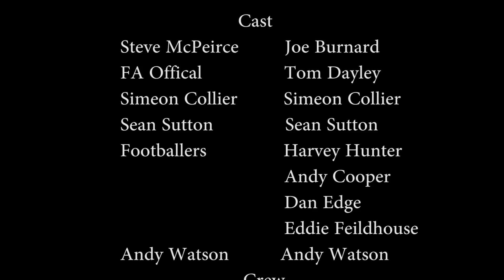Seanado The Sutton Story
In 2010 at the age of 16 Sean Sutton was signed by Manchester United Football Club. For precisely three months he was the highest paid 16 year old in football. He now works for the council, and plays in a Sunday league side. Where did it all go wrong? We're here in Salford, Seans home town, to find out.